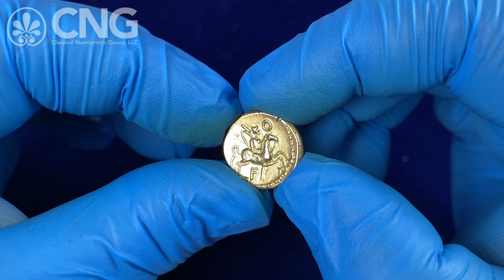CNG 123, Lot 911